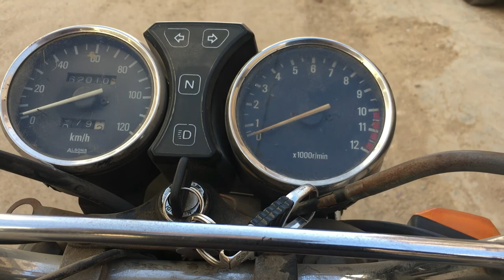Breakfast ride Karachi to super highway| Sadabhar hotel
Suddenly  plan to breakfast we decided to go at superhighway and started tour from  Shah Faisal Town to  and received my friend from Punjab town and  the journey began  toward M9 superhighway around 120km ride one side but unfortunately the breakfast  was not  full fill the wishes  which i expected  but the ride was awesome  and we share Alots of information during the ride and also  many  destination information  watch and comments ...